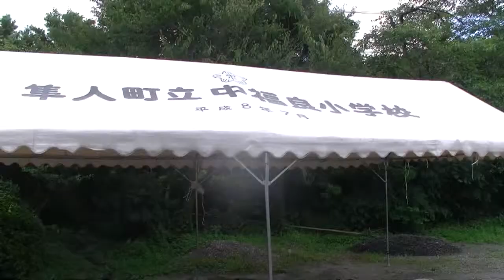嘉例川駅七夕祭りと嘉例川だより（３） 20130707 ライブ練習と準備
嘉例川だより；　作詞・作曲；　恩田由紀子先生（中福良小学校教諭）
編曲・ピアノ；　種田博邦さん　　唄；　小城勝一さん、　山下まさえさん
ソプラノサックス；中園亜美さん